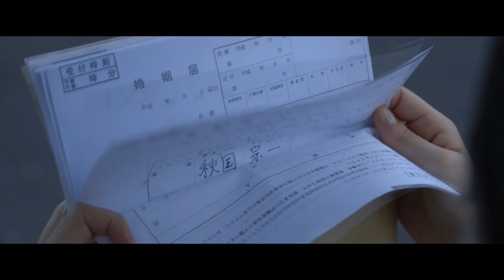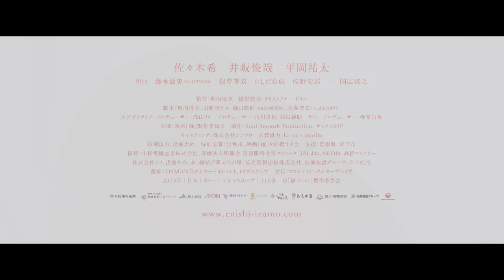佐々木希が主演！映画「縁（えにし）The Bride of Izumo」予告編 Nozomi Sasaki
女優の佐々木希さんが主演する映画「縁（えにし）The Bride of Izumo」予告編が9月12日、公開された。映画は2015年9月26日に島根県の「T・ジョイ出雲」「松江東宝 5」、鳥取県の「MOVIX 日吉津」の映画館で先行上映。

"Nozomi Sasaki stars! Trailer of movie “The Bride of Izumo”

The trailer of the movie "" The Bride of Izumo""  in which actress Nozomi Sasaki plays the main role, was released on September 12th.

The movie was precededly screened at theaters “T Joy Izumo”, “Matsue Toho 5” of Shimane Prefecture and theater “MOVIX Hiezu” of Tottori Prefecture on September 26th, 2015."